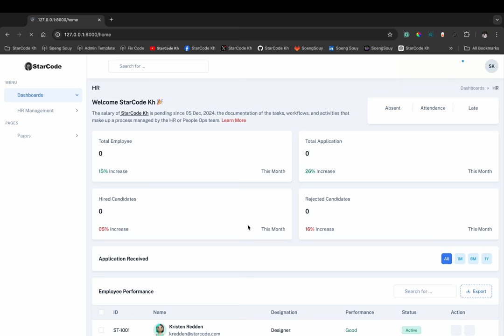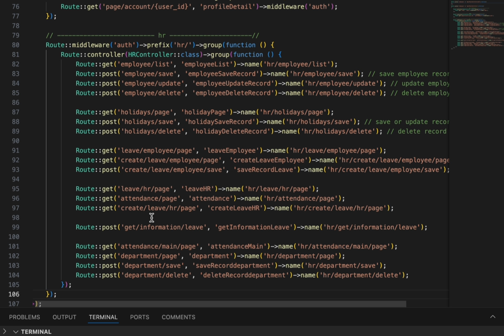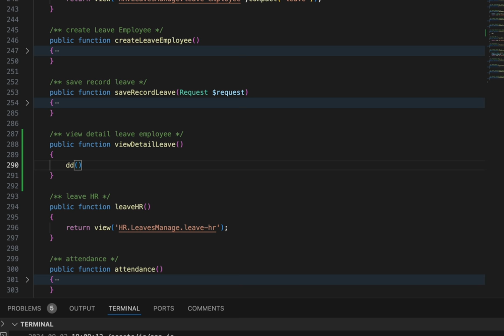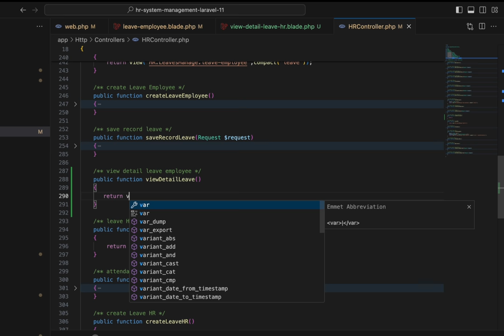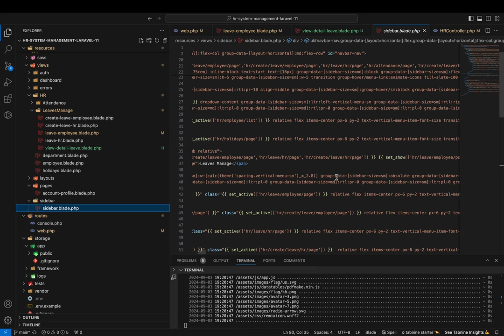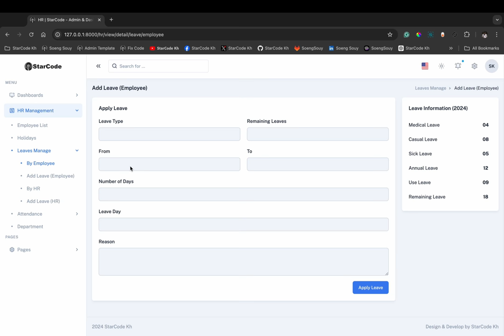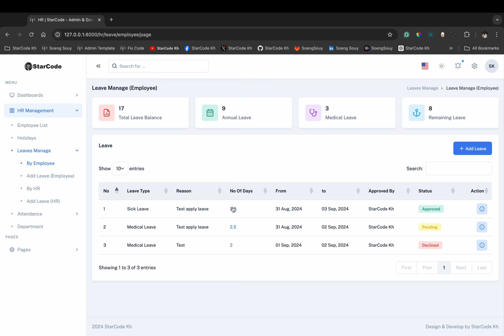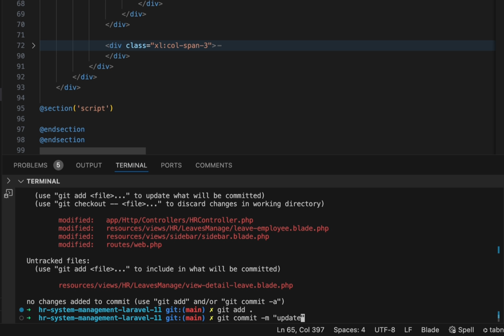Create page view detail form leave HR Laravel 11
▸｜00:00:00｜Intro my cover video
▸｜00:00:10｜Run: php artisan serve
▸｜00:00:16｜Login project
▸｜00:00:28｜Create page view detail
▸｜00:01:22｜Add new route name
▸｜00:02:30｜Add function name
▸｜00:05:09｜Update active menu sidebar
▸｜00:09:00｜GIt push
▸｜00:09:30｜𝗦𝘁𝗮𝗿𝗖𝗼𝗱𝗲𝗞𝗵 :) Thank you for being so supportive!
Follow Soeng Souy on:
Enjoying the content?
𝗦𝘁𝗮𝗿𝗖𝗼𝗱𝗲 𝗞𝗵 :) Thank you for being so supportive!